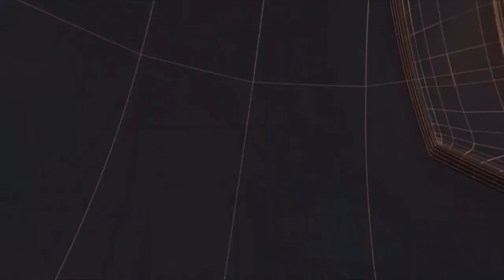मेरठ - युवती को प्रेम विवाह करना पड़ा भारी,पति ने कोल्ड ड्रिंक में नशीला पदार्थ देकर किया गंजा